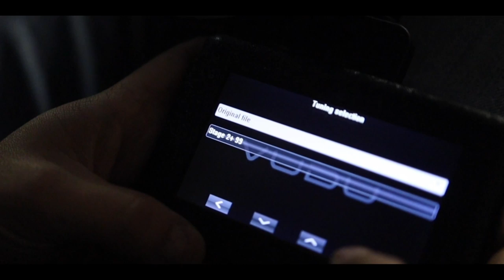VUDU FORD FIESTA ST MK7 TUNING SOFTWARE RELEASE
Check out the Fiesta ST Remap Software:
It' finally here! VUDU Performance software tuning for the Fiesta ST180. Over the past couple of months the VUDU software developers have been working around the clock to provide the ultimate in Tuning Software.

From Stage 1 all the way up to Stage 3 VUDU Performance have you covered.

Want to know more about what we offer? Get in touch using our contact page linked below!